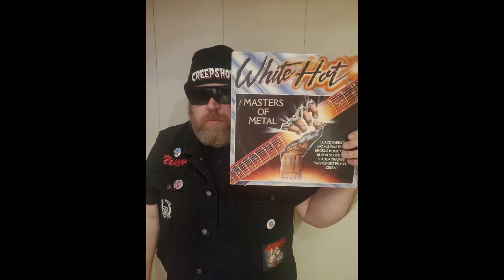TA-80: Dick Fabian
The new video from Arizona punk/pop-rock band TA-80, from our latest album "Mute City Warning." You can check out the full album